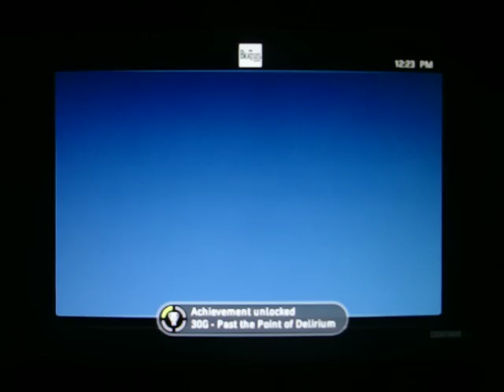Green Day: Rock Band - Hitchin' a Ride - 100% - Expert Guitar FC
***Please Read
Hitchin' a Ride by Green Day
100% Guitar FC #26
778 note streak

1 of 2 videos coming tonight. This is easily one of the best Green Day songs of all time, this song just never seems to get old. The other video coming tonight is Jesus of Suburbia, the long-ass 9 minute song with 5 parts to it from American Idiot,, yup, that one. Anyway, this song is easy for the most part, the one difficult section is the solo, that can fuck you up, the strumming patterns and chord changes can be a bit annoying to master, but outside of that there really isn't much else to worry about. And never forget the little ending note, I almost missed it in this video, but thankfully was able to hit it, I always tend to forget, because the song fades completely out and THEN the little end note comes. I swear that would be one of the worst chokes of all time.

So anyway, this is going up now, and I'll be uploading JoS just before iMPACT! goes on the air tonight, then I'll be watching that, and I will write up a review for it, but whether or not I make a review video is still up in the air. If I find time tonight to make one, I definitely will and I'll put it up tomorrow, then it'll leave me at Letterbomb as the last GD:RB video I upload before going on vacation. All I'll have left to upload'll be the last set of Milton and all of Oakland, which I have about 3/4 of already FC'ed on video.

So that's about all there is for the near future, then it's no videos for two straight weeks guys, so be prepped up for that. I may make a COUPLE of videos while I'm down there/take some pictures, and maybe put them up when I return, we will see. Maybe if I can get some good pictures of the ocean, or beach itself it'd be nice, and maybe a couple of quick videos when I have some free time. Anyway, just to let ya'll know why I'll be gone for so long.

I only have begun uploading so many of these videos because I decided to do all of the Beatles Rock Band FC's at once, in preparation for GD:RB, but then it came really close, so it seems like I'm uploading all these videos at once, but I'm really just doing the FGFC's for these games, with some reviews to fill in the cracks, and give some diversity. When I finish this Full Game FC, I'm gonna go back to 2-3 videos per week or so, just because I really have a life outside of videos and YouTube, I'm just here to upload for you all, and I'm glad to see that a lot of people enjoy my videos.

I love that every time I sign in I see that I have at least 2-3 new subscribers, and it's a great feeling.

This song is licensed for use in Green Day: Rock Band by Harmonix.